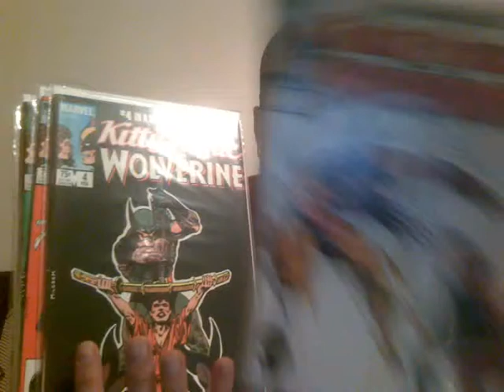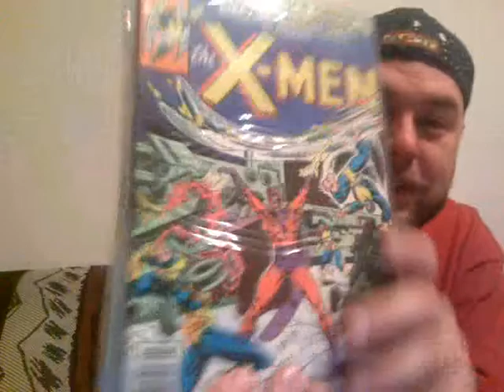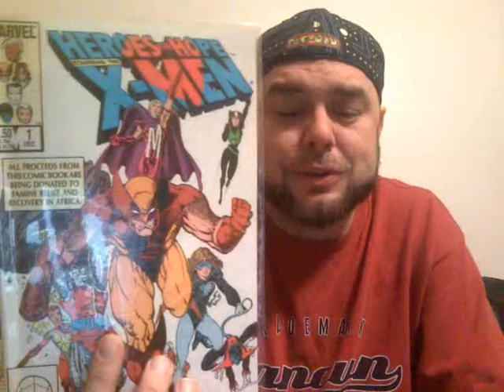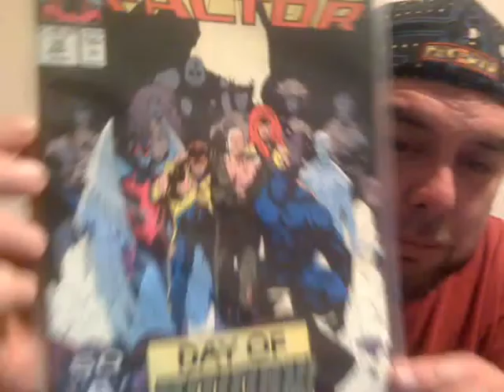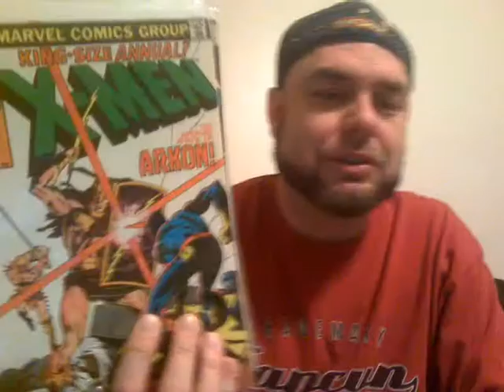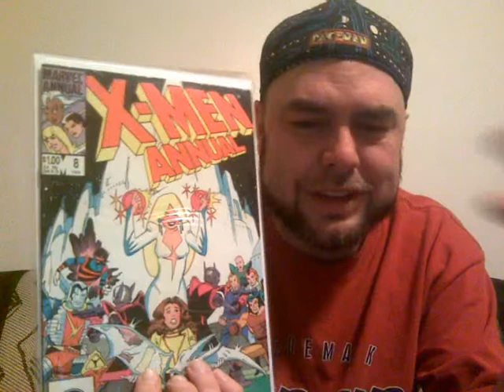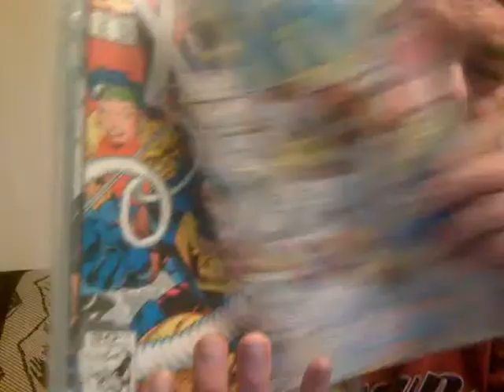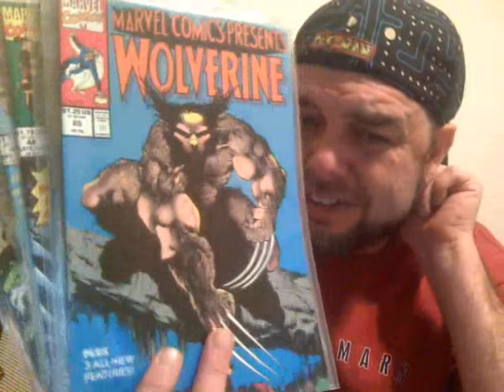Return of the greatest Comic Book Haul Ever! The Uncanny X-Men